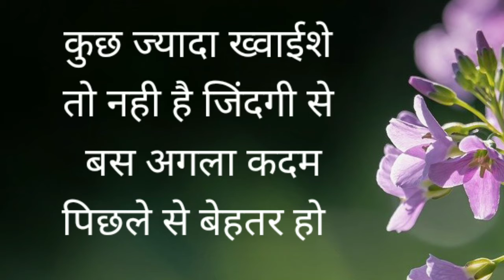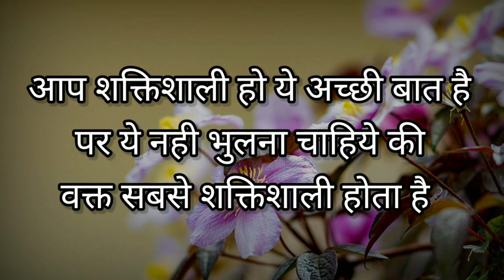बहुत हिम्मत देती है ये बेहतरीन बाते | Best Motivational Thoughts In Hindi | Inspirational Speech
Hello friends
मेरा नाम सुनिता गोडसे है | मेरे  youtube channel Vichar shakti मे आपका दिल से स्वागत है | friends मै अपने साथ साथ दुसरों को भी आगे बढाने की सोच रखती हुं |
मै सुनिता गोडसे उन सभी लोगों के hardwork को सलाम करती हुं जो अपने सपने साकार करने के लिए जी जान लगा देते है |

In this channel you will get "motivational and inspirational videos " "motivational speech" "motivational stories" motivational shayari" "motivational poems " etc

 Best Motivational shayri in hindi
Heart touching thoughts
Kuch kadvi aur sacchi baaten
Satya vachan
Sachhi aur anmol baaten
Hindi suvichar
Motivational thoughts
Inspirational Speech